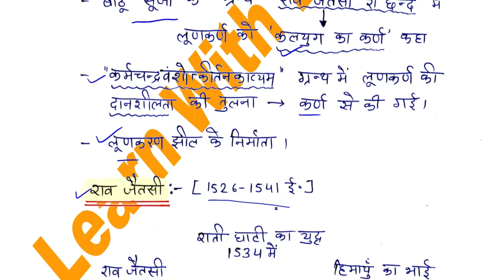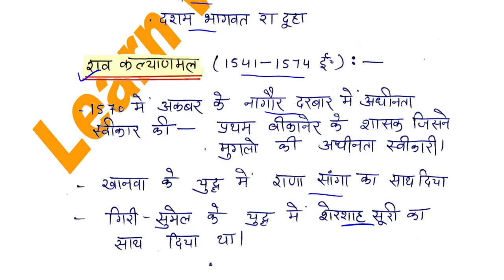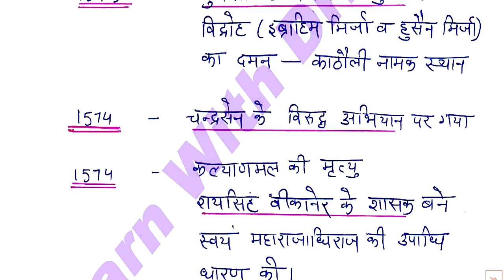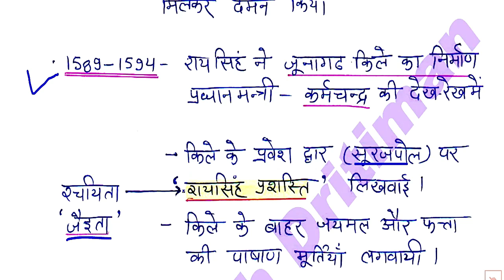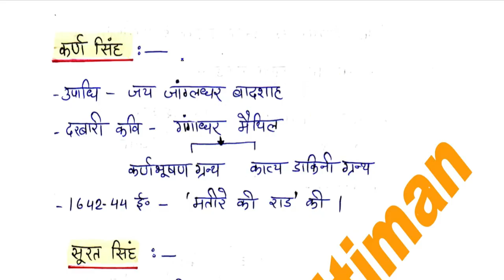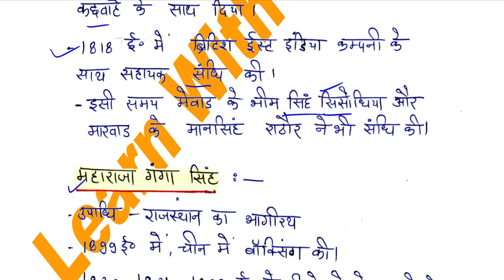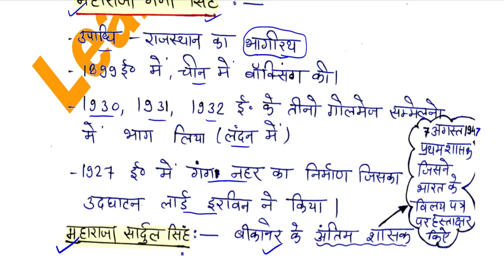मारवाड़ का इतिहास part -4 / Anu jadoun / Rbse / Ncert /reetmains 2023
मारवाड़ का इतिहास part -4/ Anu jadoun  / Rbse / Ncert /reetmains 2023 REET 2023 New Vacancy | 2nd grade ki tayari /abki baar selection hoke rahega